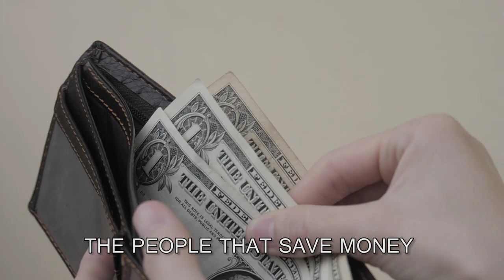Robert Kiyosaki - Rich Dad, Poor Dad: How To Use Debt To Get Rich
I had the opportunity to interview one of my mentors, Robert Kiyosaki about how to use debt to get rich. Robert is best known as the author of Rich Dad Poor Dad. This is the #1 personal finance book of all time. He has changed millions of people's beliefs about money, including my own. If you want to take control of your financial future, I encourage you to follow his work.

🤔 QUESTIONS I ASKED 👇

Do you mind sharing your Rich Dad, Poor Dad story? (1:35)
Do you mind sharing your mindset when it comes to debt? (5:56)
What could someone do to educate themselves for a potential crash? (7:18)
Is good debt considered to be debt that makes you money? (8:15)
What are some key mindset differences between the rich and the poor? (8:38)
Why is selling the most important skill someone can develop? (9:40)
What inspired you to write your new book, Fake? (12:06)

🤔 ABOUT THIS VIDEO 👇

In this video, I interview Robert Kiyosaki who is an American entrepreneur, educator, investor, and best-selling author of the book, Rich Dad, Poor Dad.

His book changed my life forever. He helped me take control of my financial future and inspired me to become an Internet entrepreneur.

I got the unique opportunity to speak to Robert about his new book, Fake, and pick his brain on how to use debt to get rich. I hope that the knowledge that he shares in this video inspires you to change the way that you think about financial wealth and abundance.

Ready to get some great financial wisdom from the expert himself? Listen to Robert Kiyosaki!